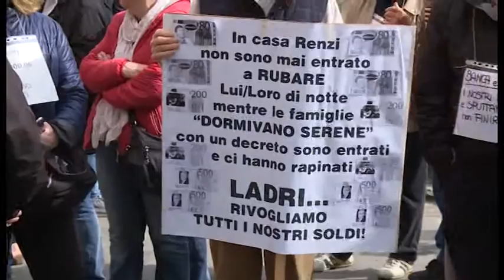Le Vittime del Salva-Banche incontreranno Papa Francesco